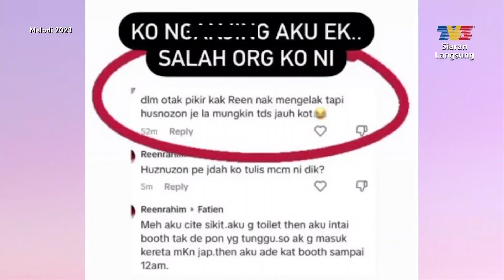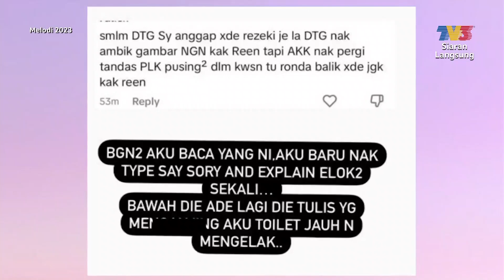Reen Rahim naik hantu dituduh sombong? | Melodi (2023)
Sebahagian artis pasti pernah mengalami situasi dimana peminatnya sedih tidak dapat berjumpa dengan mereka. Tetapi reaksi setiap individu pasti berbeza malah ada yang akan berkata buruk mengenai pengalaman yang mereka lalui apabila tidak dapat berjumpa dengan artis tersebut. Dengarkan sendiri penjelasan Reen mengenai situasi beliau dituduh sombong.